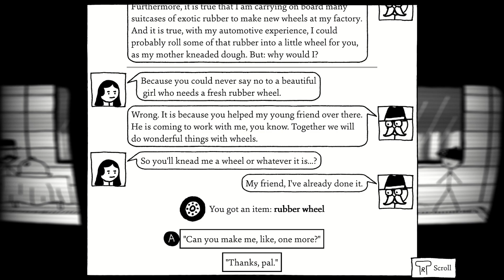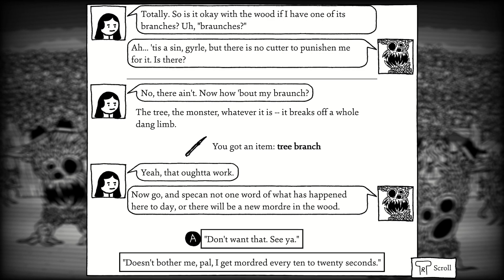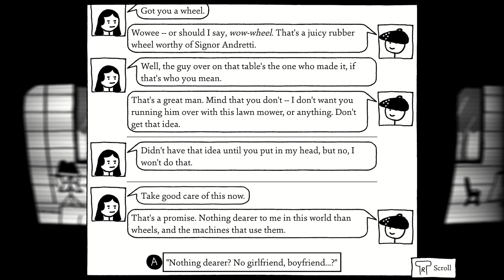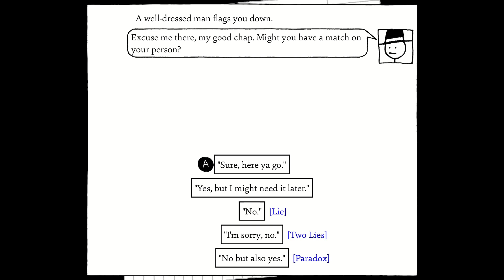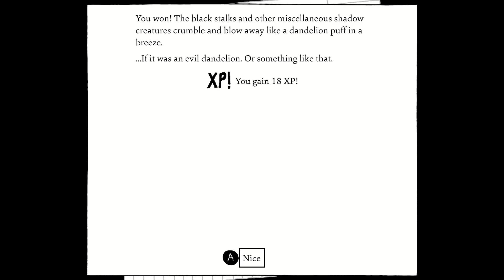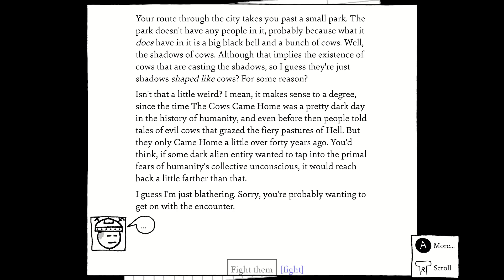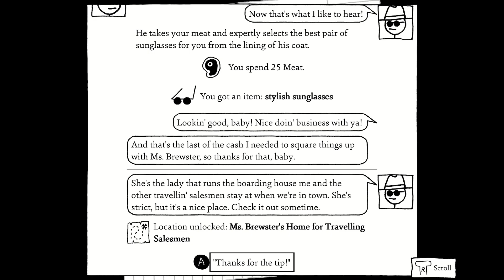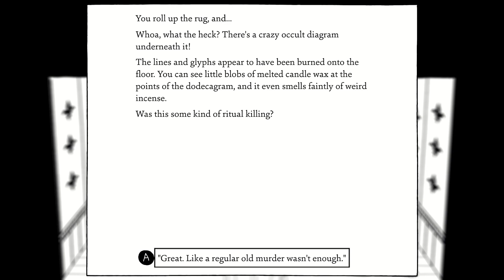Shadows Over Loathing | Advanced Technology! | Part 52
The part in which we find our weapon.